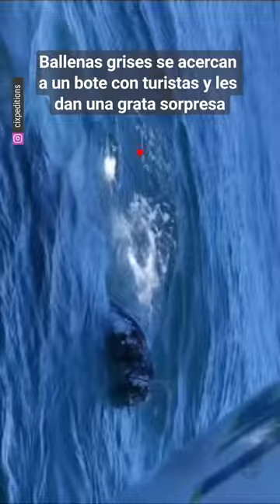Ballenas grises se acercan a bote con turistas en Oxnard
El 27 de febrero, unos pasajeros salieron en el barco "Sunfish" de Channel Islands sin pronosticar que en esa mañan dos ballenas grises (Eschrichtius robustus) se acercarían al barco por curiosidad dejando así un grato recuerdo a los pasajeros y tripulantes.